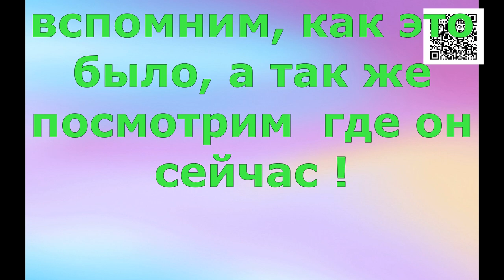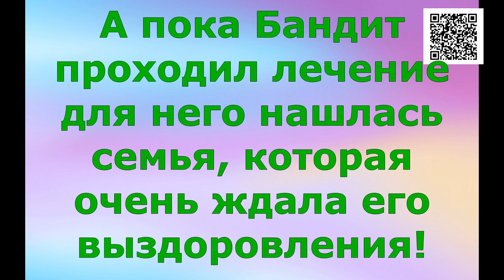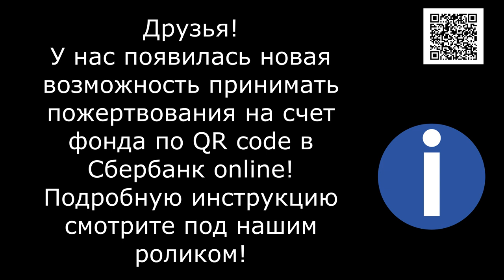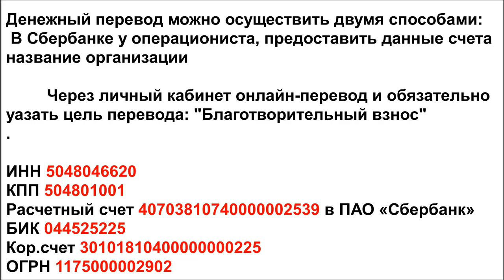Бандит Gangster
We got a call. A stray dog gave birth to 8 puppies on the kindergarten grounds. They called us and we went, but without waiting for us the staff just put the dog and the puppies out on the gate on the road... And now we have another addition to our shelter! Nine new shaggy souls!

1. Откройте мобильное приложение Сбербанк-Онлайн. (если нет, то скачайте из AppleStore или GooglePlay)

2. Перейти в раздел «Платежи»
3. Выберите «Оплата по QR или штрихкоду»

4. Наведите камеру на QR или штрихкод

5. Выберите карту списания и нажмите «Продолжить»

6. Сверьте реквизиты получателя и убедитесь в правильности Ваших данных

7. Нажмите продолжить и далее Подтвердить. Придёт СМС с номера 900, с информацией о платеже.

Голодные телефоны:
Билайн: 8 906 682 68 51
Билайн: 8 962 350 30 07
Теле2:  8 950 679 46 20

Our bank cards:
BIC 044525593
Получатель платежа: Valentina Silich

Visa Classic:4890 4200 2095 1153
The beneficiary of payment: Valeriia Utkina
Получатель платежа: Valeriia Utkina